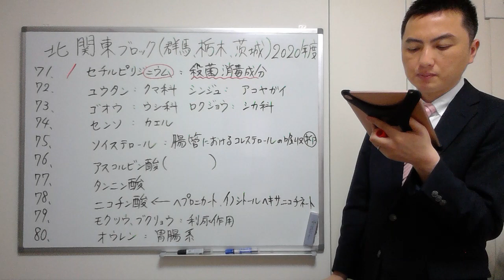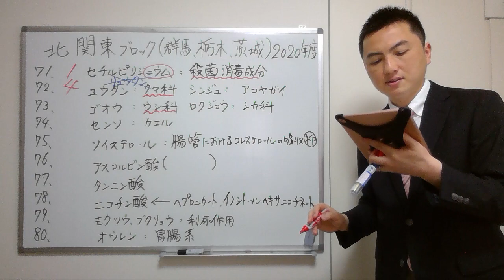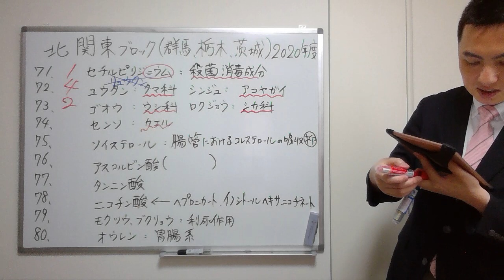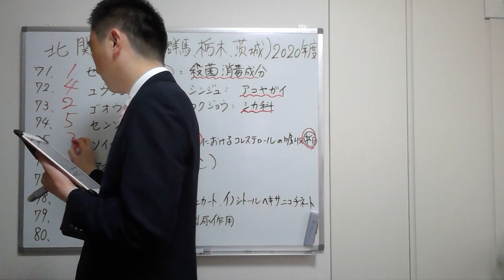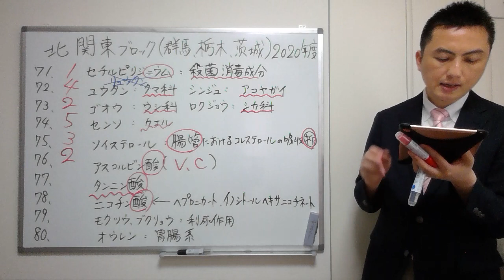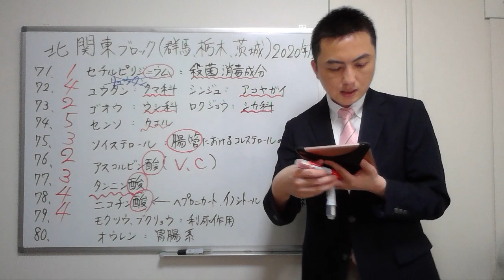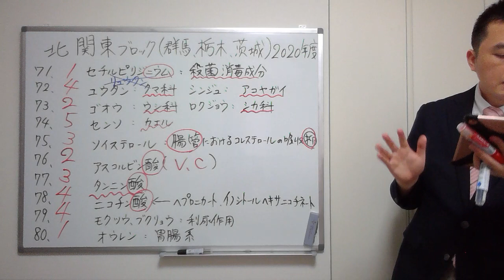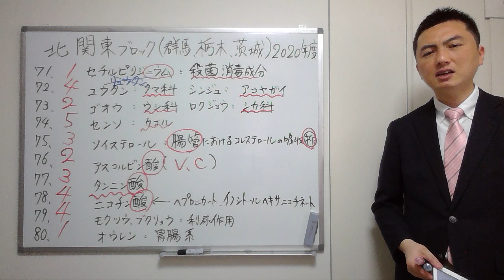【2020北関東】（問71-80）過去問解説【登録販売者】